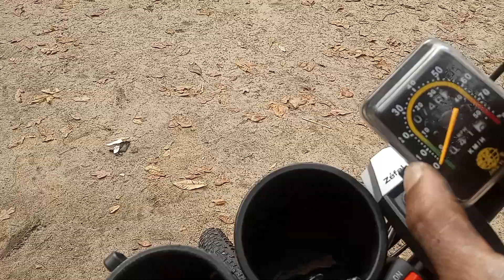my story of getting pulled over on my motorized bicycle